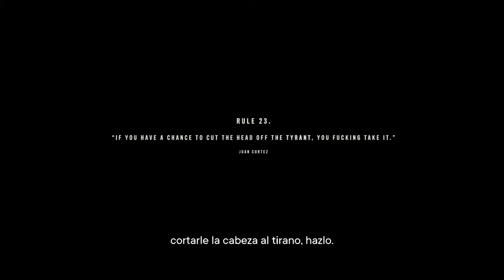Far Cry 6 (Gameplay Español, Ps5) Capitulo 14